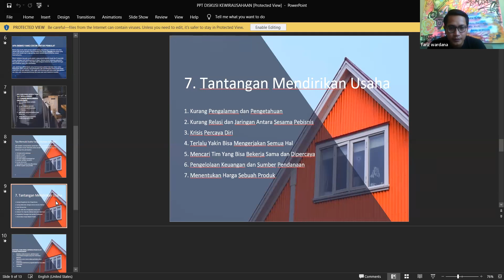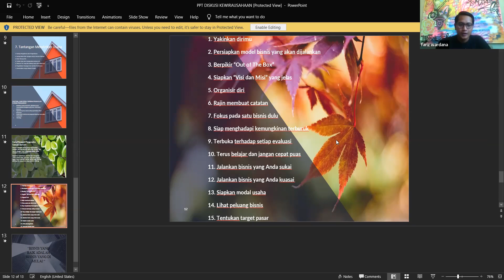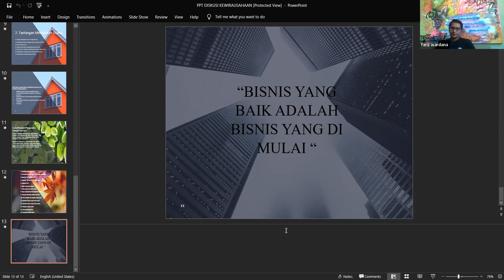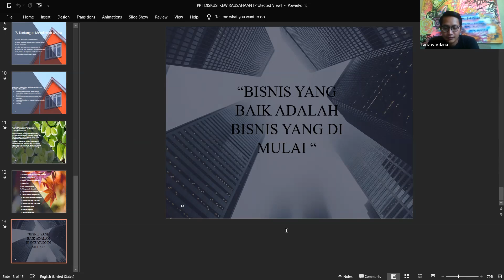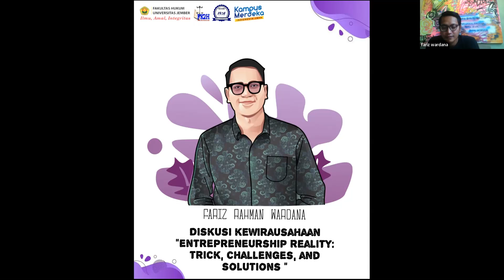WEBINAR ENTREPRENEURSHIP FK2H 2021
Biro Kewirausahaan Forum Kajian Keilmuan Hukum (KWU FK2H)
proudly presents

DISKUSI KEWIRAUSAHAAN
Dengan Tema
“Entrepreneurship Reality: Trick, Challenges, and Solutions”

On this rare occasion, FK2H greets all members by presenting an entrepreneurial discussion with our guest star, who has a "Titik Balik Coffe Shop" in our beloved city of Jember.

Kegiatan Diskusi Kewirausahaan kali ini amat sayang sekali dilewatkan. Why? that's most important for us! Supaya kita bisa tercerahkan dengan informasi, wawasan, dan realitas lebih luas lagi seputar lika-liku berwirausaha, terlebih buat mahasiswa yang sedang merintis usaha nih, guys.